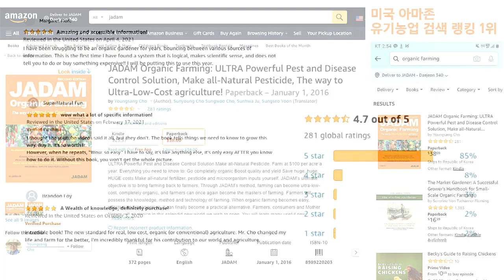병해충 많은 구기자,이렇게 평화를 찾다!/Gojiberry that has a lot of diseases and pests, overcome it with JADAM style.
병해충에 예민한 구기자를 무농약으로 농사짓는다는 것이 결코 만만치 않다. 판매되는 친환경 약재를 써도 벌레들은 놀리듯이 옮겨 다니며 피해를 입힌다. 그나마 가격이 비싸 맘놓고 쓰지도 못한다. 김동선님은 그런 고생끝에 만난 자닮농법은 신세계라고 말한다. 저렴한 가격에 마음 놓고 삶아 쓰니 병해충이 더 이상 두렵지 않다고. 그의 무농약 구기자 농사법을 들어보자.